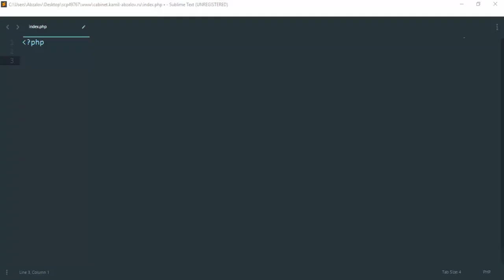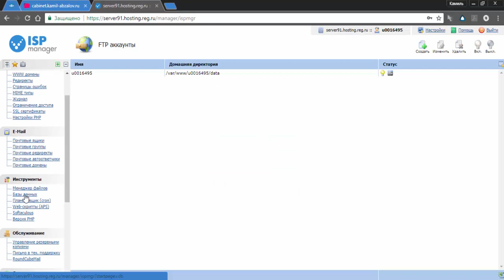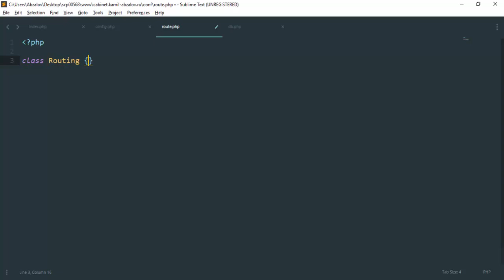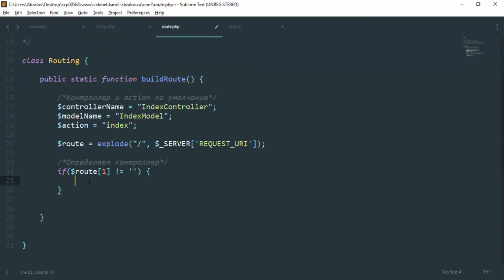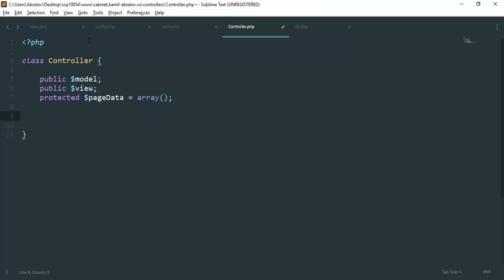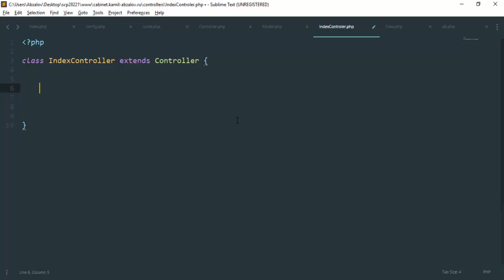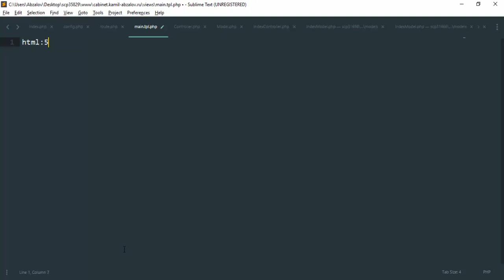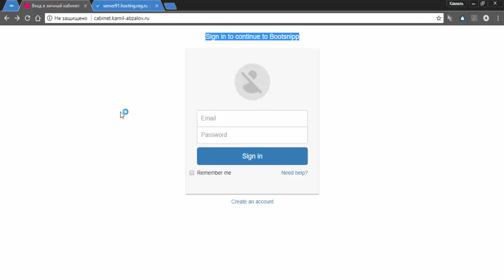Урок 94. Создание php MVC приложения. Конфигурация и создание главной страницы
В этом уроке мы начнем непосредственную разработку нашего приложения - напишем конфигурационные файлы, роутинг, а также создадим главную страницу приложения (форма авторизации)